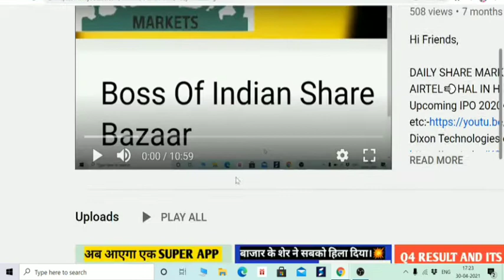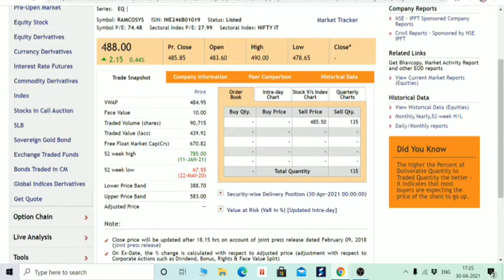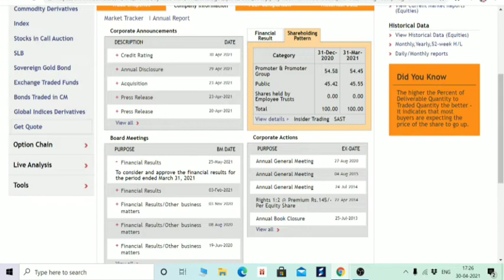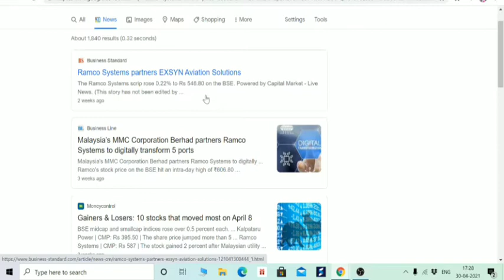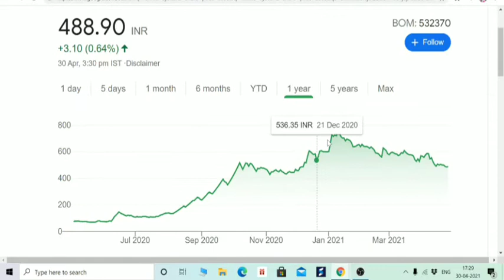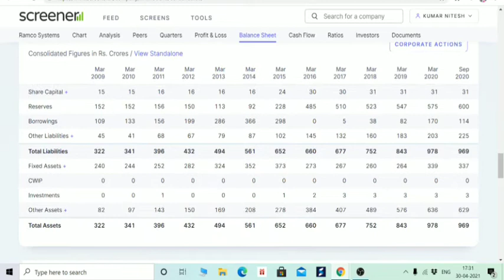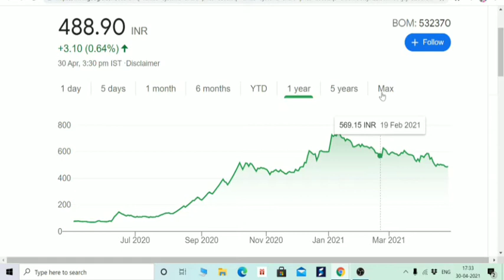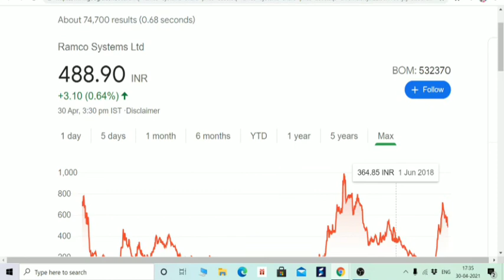RAMCO SYSTEMS LTD STOCK ANALYSIS, WHY IT IS FALLING DOWN SINCE 3 MONTHS, VIJAY KEDIA'S FAVOURITE